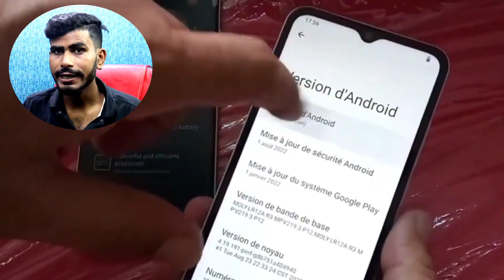Redmi A1 Vs Redmi A1+ क्या अंतर है | Different Between Redmi A1 vs Redmi A1+ | Raja Ki Tech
हेल्लो दोस्तों इस विडिओ में हमने आपको बताया है कि क्या अंतर है redmi a1 और redmi a1+ के बीच मे तो दोस्तो इसके लिए विडिओ को पूरा देखे और समझे और इस विडिओ को ज्यादा से ज्यादा शेयर करे और यदी अभी तक आपने मेरे चैनल को कर लिजीये सब्सक्राइब और बेल्ल वाले आइकॉन को भी दबा दीजिये ताकि मेरे विडिओ का नोटिफिकेशन सबसे पहले आपको मिल सके

your quries